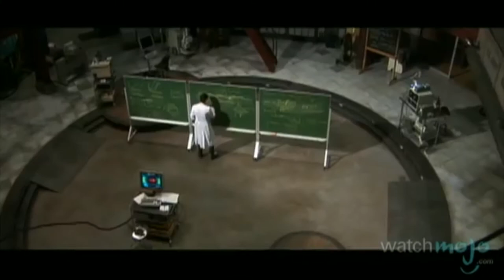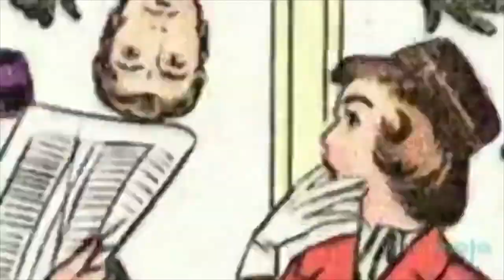History of Superheroes - Part 4 - Revamping Past Heroes